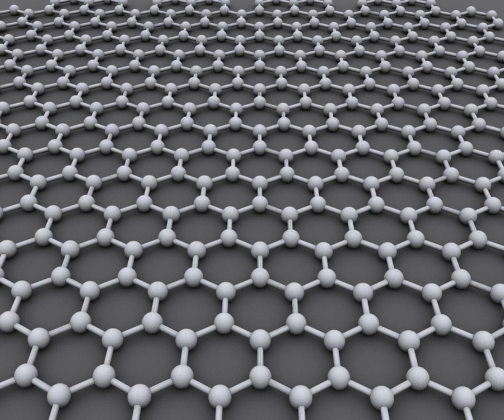Graphene | Wikipedia audio article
00:01:33 1 Definition
00:03:16 2 Structure
00:05:58 2.1 Stability
00:06:28 2.2 Analogs
00:07:18 3 Properties
00:07:50 3.1 Electronic
00:10:20 3.2 Optical
00:13:15 3.2.1 Saturable absorption
00:14:31 3.2.2 Nonlinear Kerr effect
00:15:25 3.2.3 Quantum dots
00:15:59 3.3 Thermal
00:16:07 3.3.1 Thermal conductivity
00:20:02 3.3.2 Melting point
00:20:36 3.4 Mechanical
00:23:42 3.4.1 Fracture toughness
00:24:26 3.5 Biological
00:25:37 4 Forms and nanostructures
00:28:23 5 Production
00:33:40 6 Chemistry
00:35:43 7 Potential applications
00:39:44 8 Health and safety
00:41:05 9 History

- Socrates

SUMMARY
Graphene is an allotrope (form) of carbon consisting of a single layer of carbon atoms arranged in a hexagonal lattice. It is a semimetal with small overlap between the valence and the conduction bands (zero bandgap material). It is the basic structural element of many other allotropes of carbon, such as graphite, diamond, charcoal, carbon nanotubes and fullerenes.

 It can be considered as an indefinitely large aromatic molecule, the ultimate case of the family of flat polycyclic aromatic hydrocarbons.Graphene has many uncommon properties. It is the strongest material ever tested, conducts heat and electricity efficiently, and is nearly transparent. Graphene shows a large and nonlinear diamagnetism, greater than that of graphite, and can be levitated by neodymium magnets.
Scientists theorized about graphene for years. It had been produced unintentionally in small quantities for centuries through the use of pencils and other similar graphite applications. It was observed originally in electron microscopes in 1962, but it was studied only while supported on metal surfaces. The material was later rediscovered, isolated, and characterized in 2004 by Andre Geim and Konstantin Novoselov at the University of Manchester. Research was informed by existing theoretical descriptions of its composition, structure, and properties. This work resulted in the two winning the Nobel Prize in Physics in 2010 "for groundbreaking experiments regarding the two-dimensional material graphene."